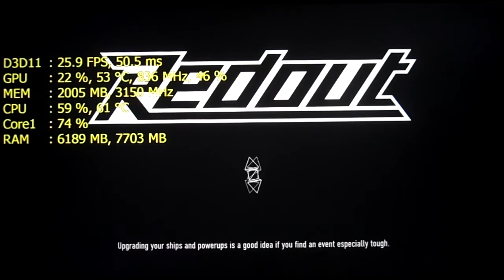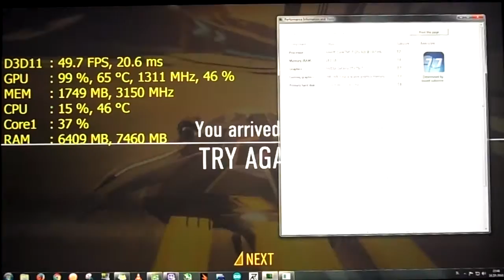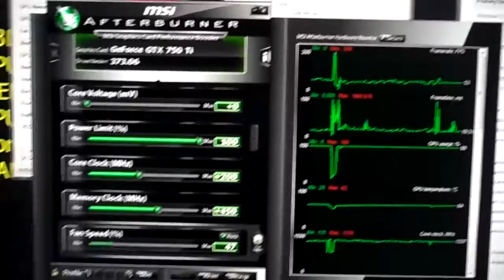Redout - GTX 750 Ti 2GB - i7 920 - Maxed Out 1080p Test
Redout gameplay test on:

► SYSTEM:
- GPU: ZOTAC GTX 750 Ti 2 GB GDDR5 1033 / 5400 Mhz (@ 1376 / 6300 Mhz OC)
- RAM: Crucial 2 x 4 GB + Corsair 4 x 2 GB DDR3 1600 Mhz CL9
- CASE: Chieftec Dragon CH-07B-B-OP
- CPU COOLING: EK-KIT H3O - Supreme HF 360
- OS: Windows 7 Professional X64
Video/graphics card drivers always up-to-date: Nvidia 373.06

All the benchmarks are recorded with HD Camera and not software to show you real performance. SSSORRY ABOUT THE QUALITY!
I am looking for a good portable capture device ala elgato or avermedia that lets me play in 1440p+. If you know anything about it it would be of great help.

Key words (you should know about this channel):
live footage video, osd, on-screen-display, 'real fps', sssagaman, ''sssaga benches'', hw testing, proper pc benchmarking procedure, benchmark, gpu cpu bottleneck, hd camera recording, msi afterburner, evga precision osd, aida64, hwinfo64, fraps